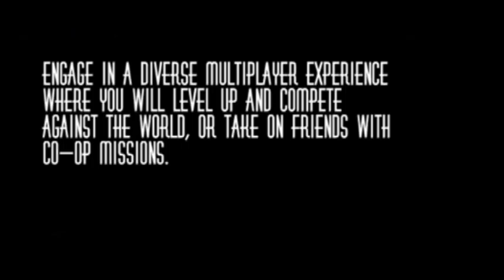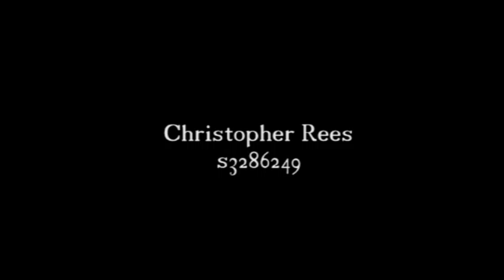Hotfuzz_Christopher Rees_s3286249.avi